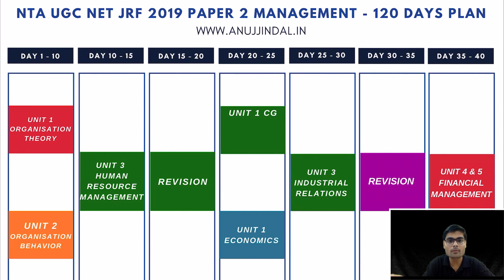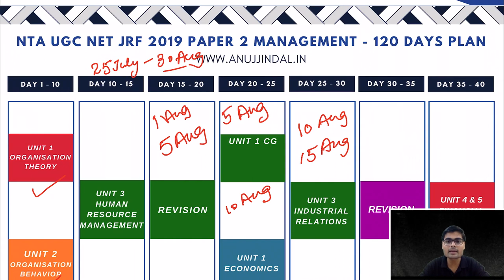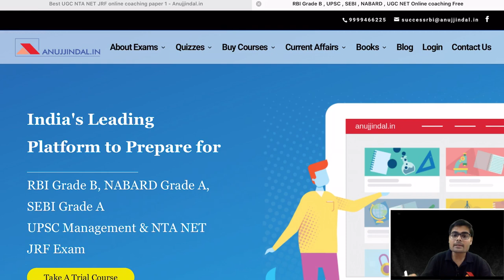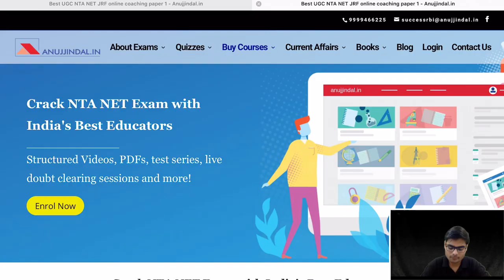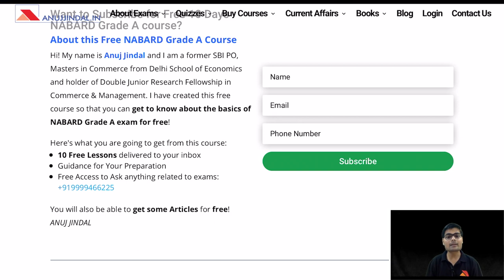Day-wise Schedule for UGC NET Management | How to enroll in our Courses?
In this video, we have discussed our day-wise schedule and structure how we will provide materials PDF and videos for UGC NET Management December 2019 and also discussed how you can enroll to our courses and also how you can take our trial course. For details watch this video completely.